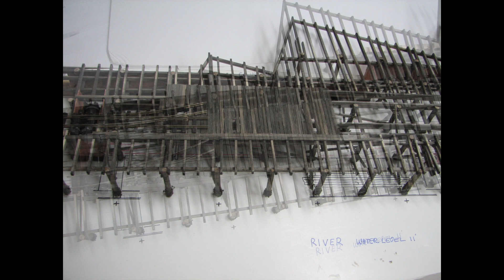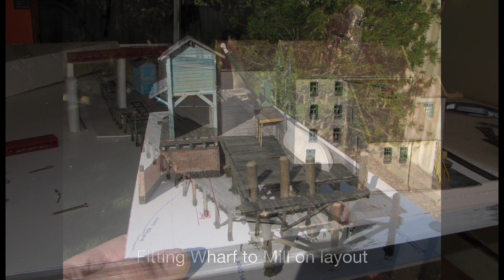Building a Timber Wharf on CRRC Layout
Narrow gauge timber wharf built for CRRC layout, photos of stages during the build, HO / HOn30 (OO9). Using Basswood scale timber. Built over a period of time as the layout developed and came to completion.